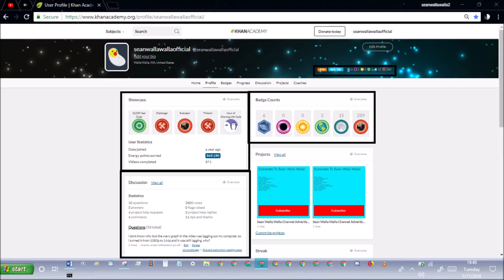khan academy statistics ep206 July 17th 2018 stats